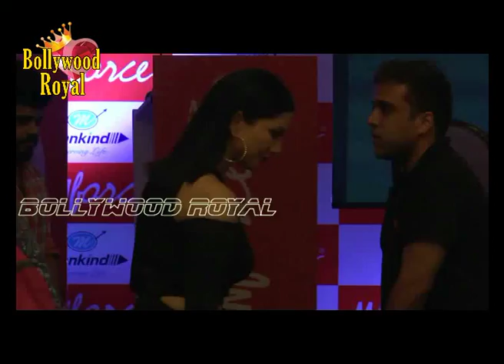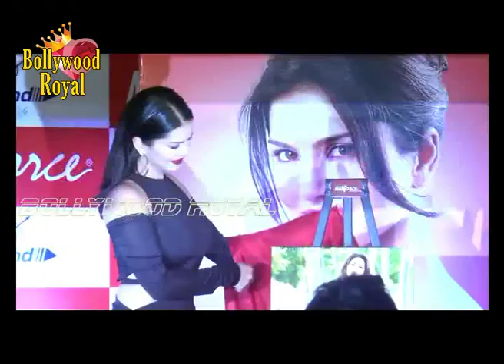‘Manforce’ Calendar Launch By Sunny Leone Part 1